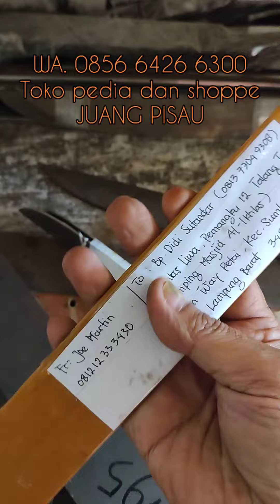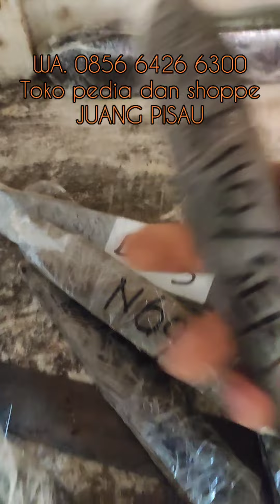Stok Aman. baja per, bearing, baja modern (impor).